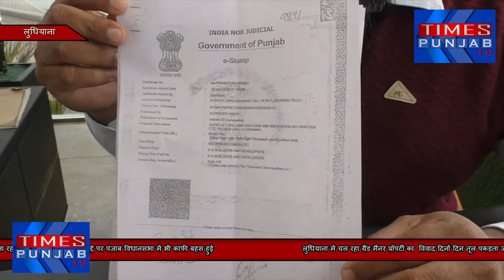ग्रैंड मैंनर प्रॉपर्टी के मालिक बलजिंदर कलाओं ने आप पार्टी पर मानहानी का दवा ठोका